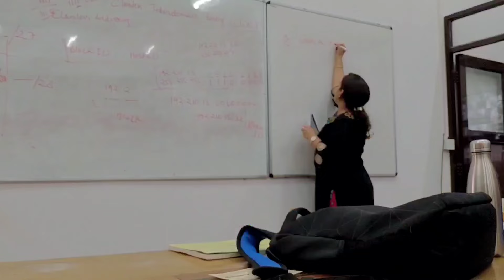Hansraj College vibe 🔥| 2023